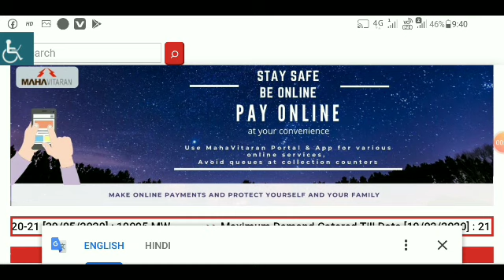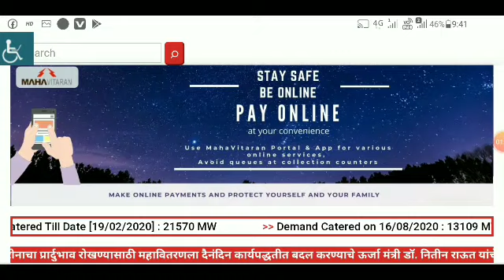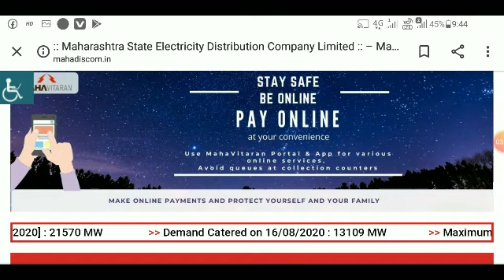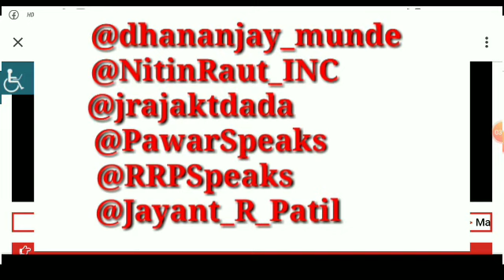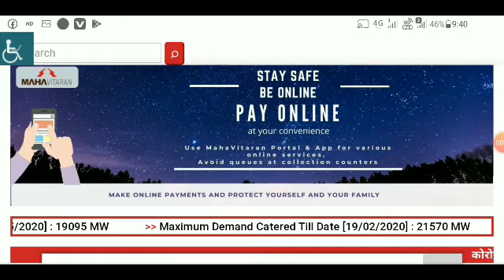Mahadiscom Vidyut Sahayak Upkendra Sahayak Result यह काम करेंगे तो 100/लगेगी रिजल्ट Big update today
mahadiscom vidyut sahayak update today

mahavitaran upkendra sahayak update today

Vidyut sahayak Merit list latest update today

upkendra sahayak document verification update today

Vidyut sahayak big update

upkendra sahayak big update

Mahadiscom

mahavitaran

MSEDCL

mahavitaran Vidyut sahayak merit list Upkendra sahayak document verification
latest update

Mahadiscom vidyut sahayak merit list Upkendra sahayak document verification latest update

   Thanks for
                       my channel
                           STUDY ZONE